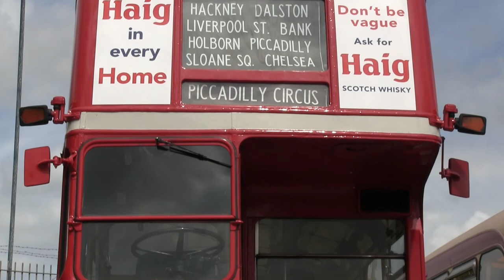Swansea Bus Museum Family Fun Day 2015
A day with Swansea Bus Museum Family fun day get to ride and see some amazing Old classic buses .